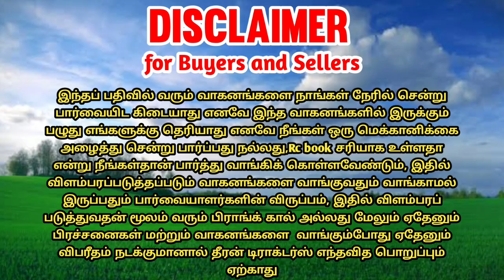Mf 241di tractor for sales || tractor sales in tamilnadu || theeran tractors